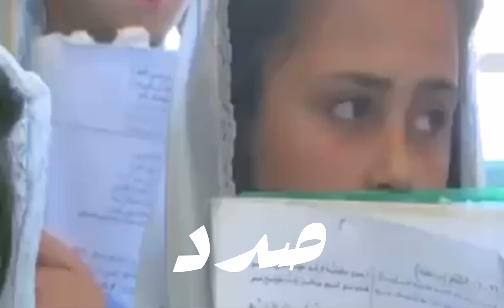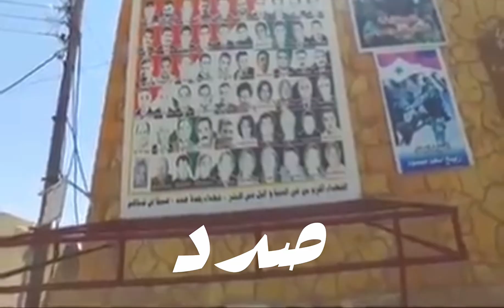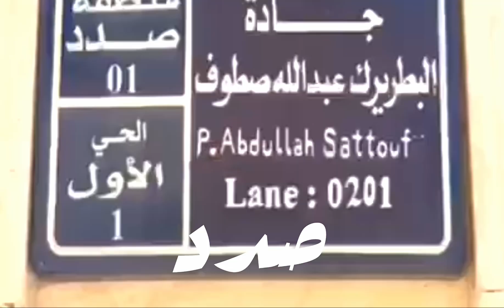صدد /هاجرو أحباب قلبي2024/كنان شحادة